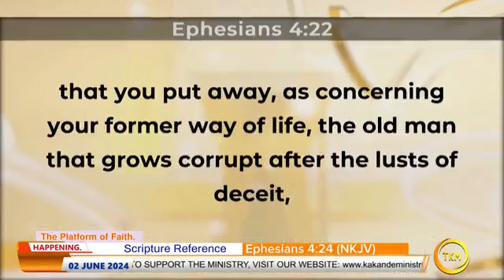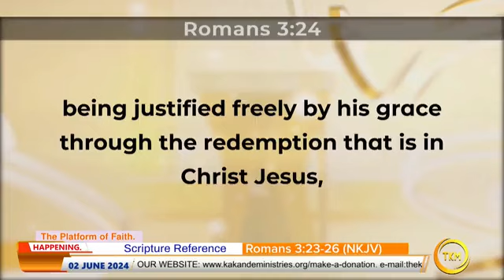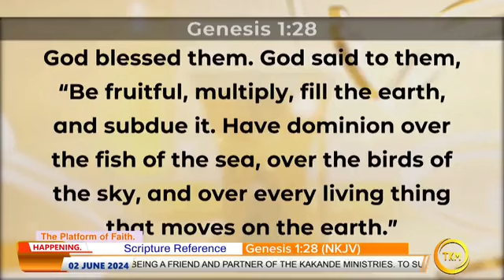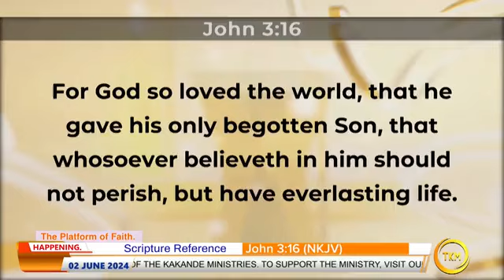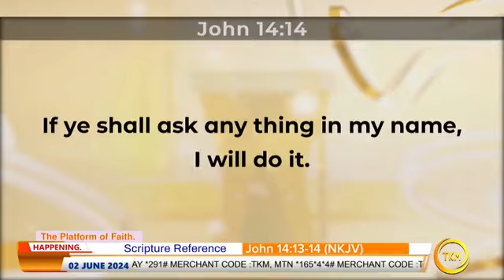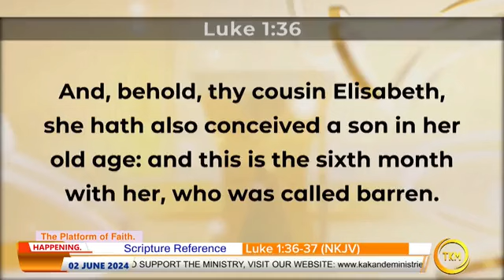Sermon with prophet Samuel kakande